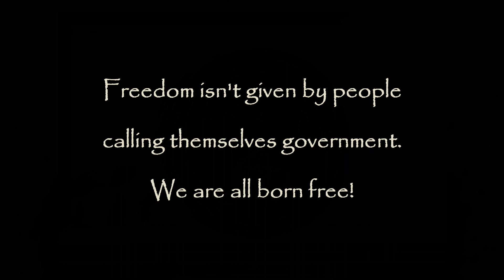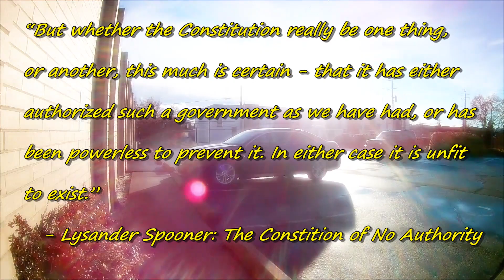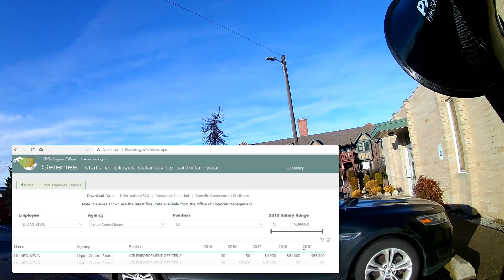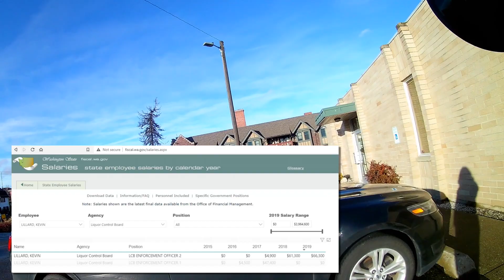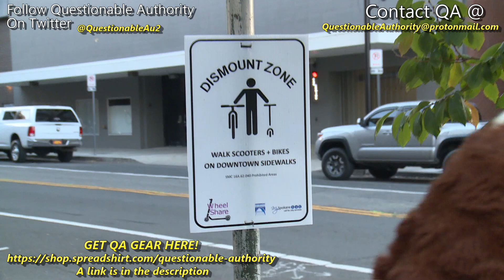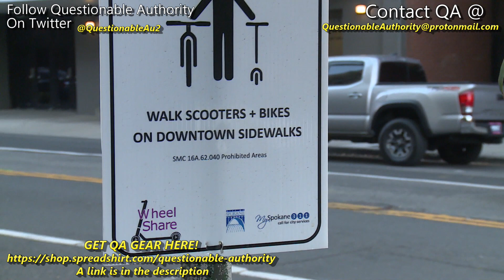Responding to State Threats Coercing Business Shutdown Against Their Will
Last week I reported on 2 restaurants/bars opening up against the mandates/orders of King Inslee in Washington State.  We as a community rallied to support these courageous people.  We supported them not only with our money but also our presence to make sure the liquor control board didn't do anything silly and unethical to another member of their community based on the whims of the King.  Unfortunately, we missed an opportunity at one of the establishments.  On the evening of Friday, December 18, 2020 members of the liquor control board showed up and made threats to remove the liquor license of the Stormin Normin's Shipfaced Saloon.  Under pressure and threats of violence/extortion from the King's enforcement unit the bar caved and decided to shut down inside dining.

 Spokane office contact
   1303 W Broadway AVE
   Spokane, WA 99201
Statewide contact
   1025 Union Avenue SE
   Olympia, WA 98504
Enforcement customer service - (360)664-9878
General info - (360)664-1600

Join Library/Odysee and earn crypto for yourself and support QA by clicking the link below and creating an account.

QA Now available on "Activism News Network" on ROKU!
Commercial free access and exclusive content from this channel and over 20 other activist channels for $3.99/month.  Follow the links below to get more info and sign up.  No censorship on this ROKU channel.

Support Questionable Authority and Independent Journalism with Cryptocurrency or fiat currency
BitCoin - 34LMmp4Pc2kQuRKmBCqhakD7EZudVsNY3S
Monero - 876CskHzzPL1d1npiYMUk5dGyLS5zo5swSn6SmhcHBvdH1GsQqMdxzwMxKTU27eZyZAjdjRxVDZQRZprsNcqDuzA6AHf6NH
Ethereum - 0x08aac07654b5f74eb7d3be80e369d2db5bfd2bfc
Dash - XepdeYndVwwibdTZAR8XhsQJT5MLi7gK39
BitCoin cash - bitcoincash:qpuw2rpf0z04999ass89mrhum07n4dd7vvhwkrqz6m
Crypto.com - 0x08aac07654b5f74eb7d3be80e369d2db5bfd2bfc